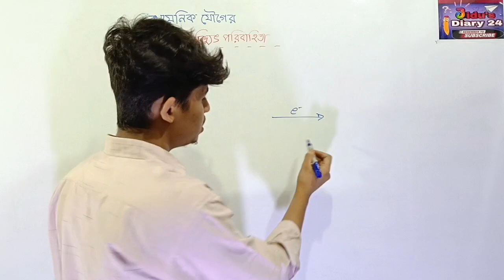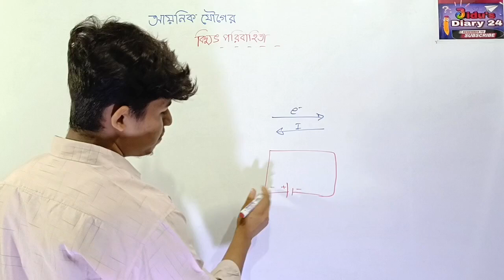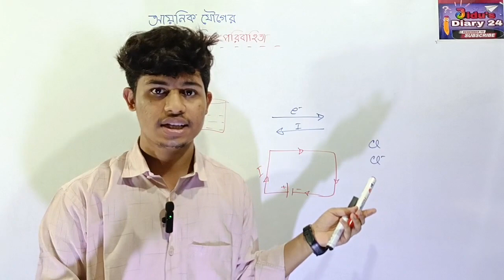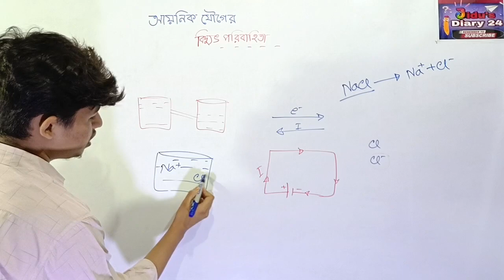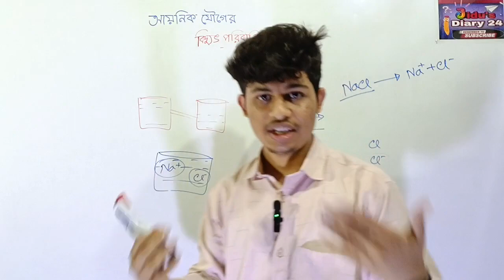আয়নিক যৌগের বিদ্যুৎ পরিবাহিতা | আয়নিক ও সমযোজী যৌগের বৈশিষ্ট্য বিদ্যুৎ পরিবাহিতা jihad sir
আয়নিক যৌগের বিদ্যুৎ পরিবাহিতা, আয়নিক ও সমযোজী যৌগের বৈশিষ্ট্য বিদ্যুৎ পরিবাহিতা jihad sir, আয়নিক বন্ধন জলীয় দ্রবণে বিদ্যুৎ পরিবহন করে, আয়নিক যৌগ জলীয় দ্রবণে কেন বিদ্যুৎ পরিবহন করে, আয়নিক যৌগ গলিত অবস্থায় বিদ্যুৎ পরিবহন করে, আয়নিক যৌগ কঠিন অবস্থায় বিদ্যুৎ পরিবহন করেনা কিন্তু গলিত অবস্থায় করে, চল তড়িৎ ssc, hsc chemistry, chemistry basic series part 25, জিহাদ স্যার, রসায়ন বেসিক, রাসায়নিক বন্ধন

Instructor : MD Jihad Sheikh (Entrepreneur of Jidu's Diary 24)

এটি একটি শিক্ষামূলক ইউটিউব চ্যানেল। এটি তোমার অবস্থান উন্নত করতে সহায়তা করবে। এর সাথে থেকে শিক্ষা গ্রহণ কখনও থামিও না.